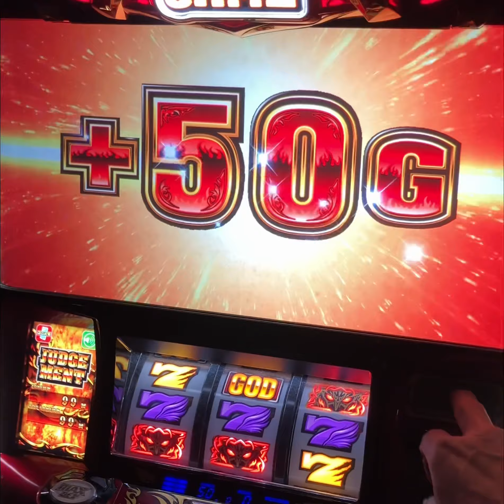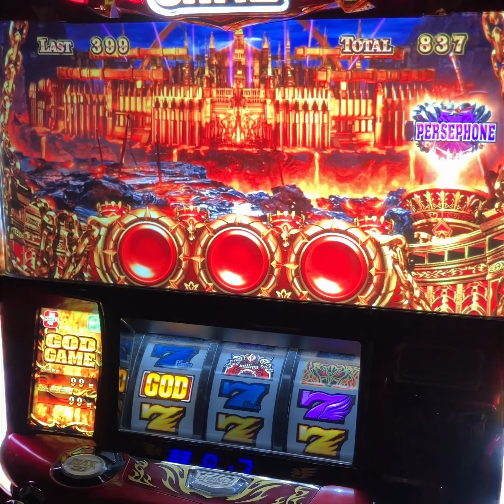決めたのはデカナビ✨アナザーゴッドハーデス解き放たれし槍撃パチスロ設定6パチンコスロットmovieK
※私物台は100台バジリスク絆、アナザーゴッドハーデスが2台、魔法少女まどか☆マギカ(初代)、まどマギ2、番長3が2台、サラリーマン番長(サラ番)、HEY鏡(ヘイカガミ)、政宗2、ミリオンゴッド神々の系譜Zeus、ミリオンゴッド神々の凱旋、番長2が2台(操パネルと轟パネル)アナザーゴッドポセイドン、黄門ちゃま喝、ハイスクールフリート(ハイフリ)、ガルパン、コードギアスR2、戦国無双(初代)緑ドンviva情熱南米.緑ドンviva2、赤ドン雅、バジリスク2、バジリスク3、パチンコ バジリスク弦之助の章、必殺仕事人V、秘宝伝rev、北斗の拳 転生、花のケイジ(～天を穿つ戦槍～)エヴァ勝利への願い、初代番長、初代吉宗、盗忍！剛衛門、聖闘士星矢　海王覚醒SP,鬼の城、ドンチャン祭り、リゼロ、聖闘士星矢　海皇覚醒が２台、番長A、アナザーゴッドハーデス 冥王召喚、サラ番2、ギルティークラウン,秘宝伝太陽を求める者達、初代リンかけ、まどマギ３叛逆、吉宗3，海物語沖縄(甘デジ)絆２、政宗３、ゆるは、初代秘宝伝、マジハロ５、いろはに愛姫、新吉宗、秘宝伝封じられた女神、初代銭形、初代緑ドン、初代政宗,吉宗極,ジャッカスチーム、押忍豪炎高校押忍操、牙狼、アラジン、冥王星矢、北斗強敵、初代ミリオンゴッドその他